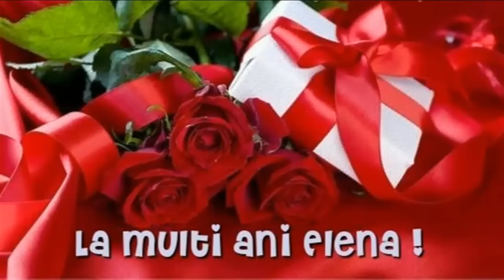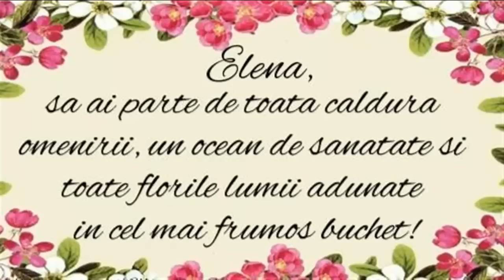LA MULTI ANI ELENA!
A beautiful greeting to all women who named Elena! Thanks for visiting and vote! ENJOY!